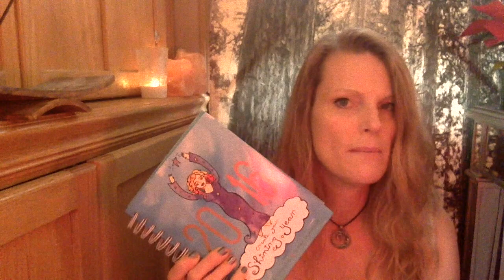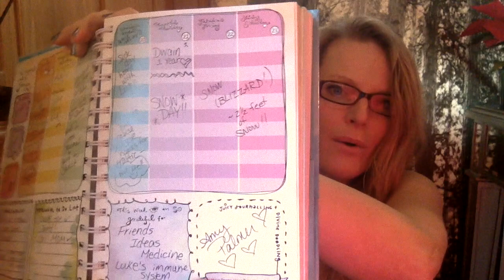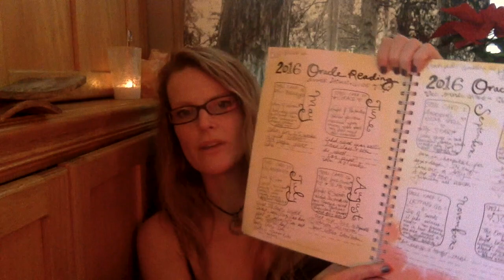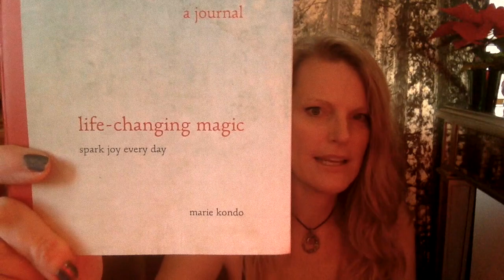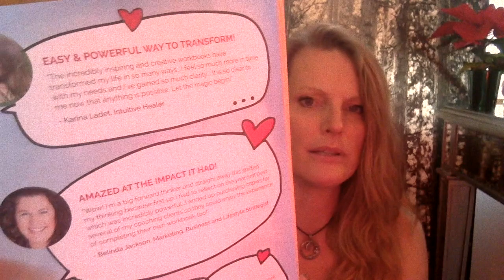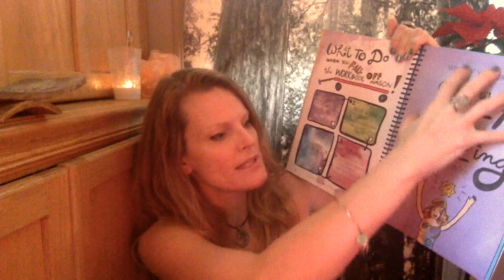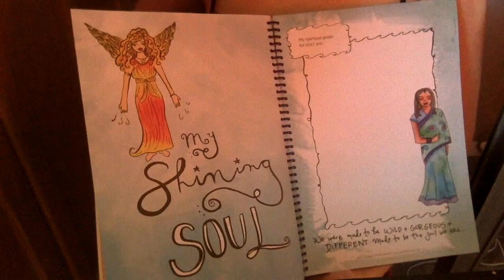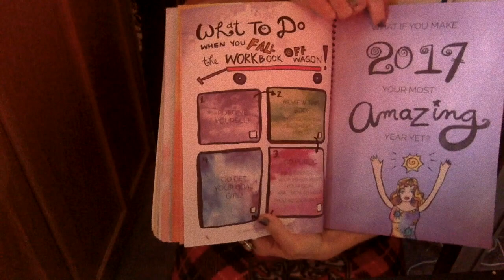12 Days of Yule- VR Leonie Dawson Planner Review!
Day 1- My review of the very popular Leonie Dawson planner! Thanks to MacroCosmic for the video suggestion!